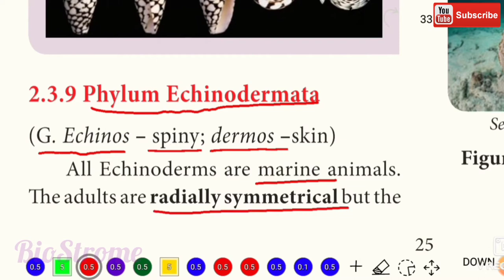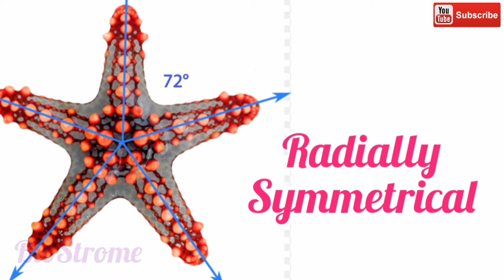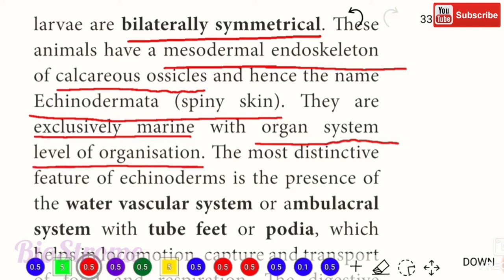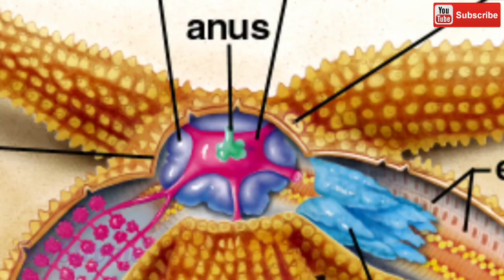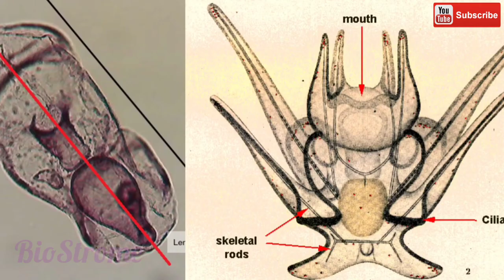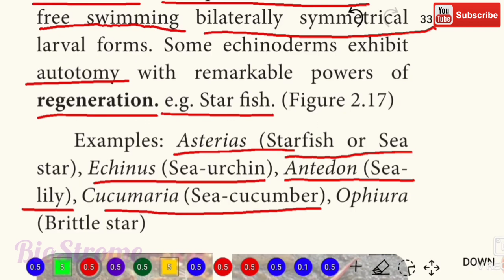Echinodermata | 11th Bio zoology | Chapter 2| Animal Kingdom in Tamil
Echinoderm | 11 Biology Chapter 2| Animal Kingdom | English | Tamil

Echinodermata | 11th Bio-zoology | Animal Kingdom | Tamil | Invertebrate | Starfish | Morphology | Echinoderms in Tamil | Echinodermata in Tamil |

Phylum Echinodermata
(G. Echinos - spiny; dermos -skin)
All Echinoderms are marine animals.
The adults are radially symmetrical but the
larvae are bilaterally symmetrical. These
animals have a mesodermal endoskeleton
of calcareous ossicles and hence the name
Echinodermata (spiny skin). They are
exclusively marine with organ system
level of organisation. The most distinctive
feature of echinoderms is the presence of
the water vascular system or ambulacral
system with tube feet or podia, which
helps in locomotion, capture and transport
of food and respiration. The digestive
system is complete with mouth on ventral
side and anus on the dorsal side. Excretory
organs are absent. The nervous system and
sensory organs are poorly developed. The
circulatory system is open type without
heart and blood vessels. Sexes are separate.
Reproduction is sexual and fertilization
is external. Development is indirect with
free swimming bilaterally symmetrical
larval forms. Some echinoderms exhibit
autotomy with remarkable powers of
regeneration. e.g. Star fish. (Figure 2.17)
Examples: Asterias (Starfish or Sea
star), Echinus (Sea-urchin), Antedon (Sea-
lily), Cucumaria (Sea-cucumber), Ophiura
(Brittle star)